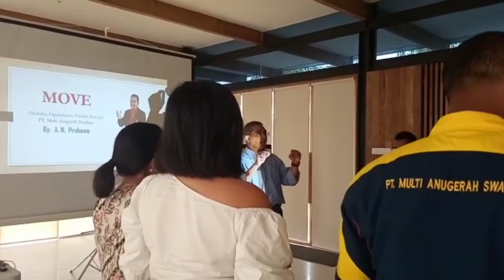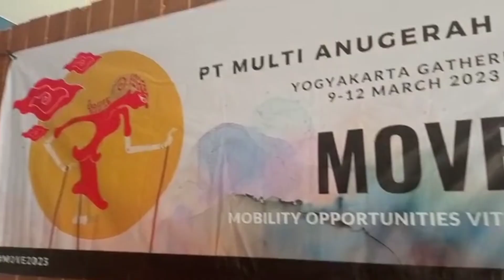MOVE : Mobility, Oportunity, Vitality dan Energy (3)